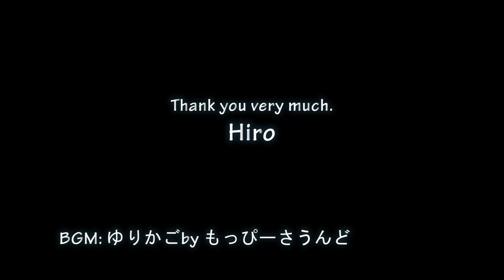I was involved in a traffic accident.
Necessity drove me to book a rental car (4wd if possible) unexpectedly. So I had to go to Thrifty (rental car).